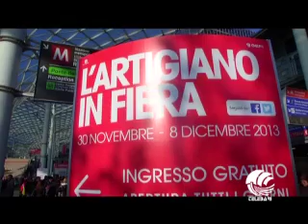TG BARI SERA 09 12 2013 parte II